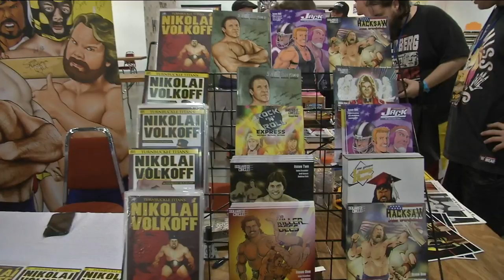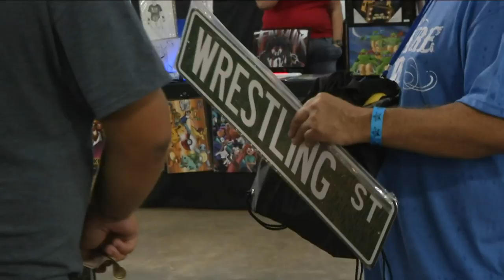Wrestling con hits Jax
On Saturday, Northeast Florida's first professional wrestling fan convention featured exciting live wrestling matches and personal appearances by pro-wrestling stars.